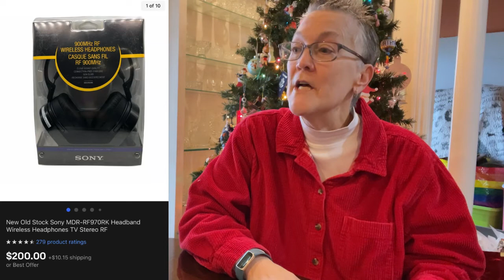From Burberry to Tory Burch From Ferragamo to Donald Duck - Check Out My Top 21 Sales in 2021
Want to learn about more BOLO brands and items? Check out these videos from these other resellers who share their top 21 sales from the year 2021!

Lisa’s Finding the Redo

eBay Store

Etsy Store